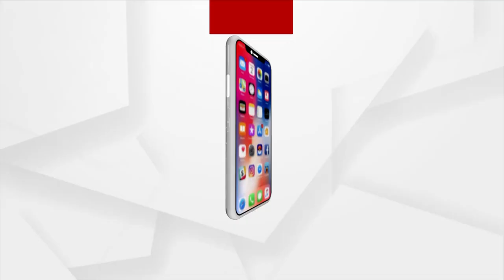କୋଭିଡ ନିୟମକୁ ଭାଙ୍ଗିଲେ ପାରାଦୀପ ବିଧାୟକ ସମ୍ବିତ ରାଉତରାୟ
କୋଭିଡ ନିୟମକୁ ଭାଙ୍ଗିଲେ ପାରାଦୀପ ବିଧାୟକ ସମ୍ବିତ ରାଉତରାୟ । ବଜାଇଲେ ଡିଜେ, ନାଚିଲେ କର୍ମୀ । ଆଉ ଉଡାଇଲେ କୋଭିଡ ନିୟମର ଧଜିଆ । ସାରା ରାଜ୍ୟରେ କରୋନା କହରରେ ଲୋକେ ଭୟଭୀତ ଅବସ୍ଥାରେ ଥିବା ବେଳେ ଏହାକୁ କହି କହି ଭାଙ୍ଗିଛନ୍ତି ପାରାଦୀପ ବିଜେଡି ବିଧାୟକ ସମ୍ବିତ ରାଉତରାୟ ।